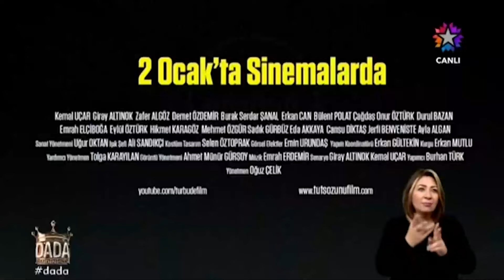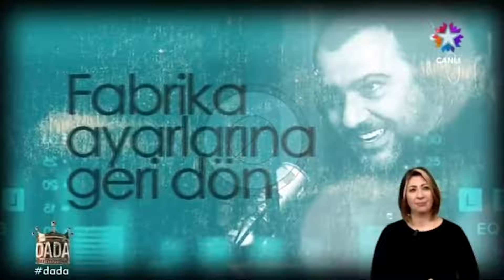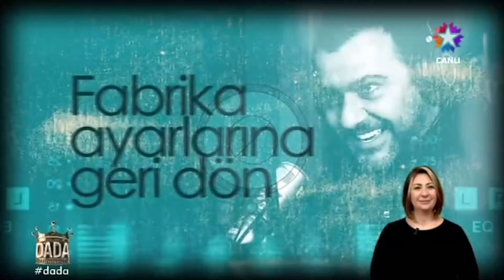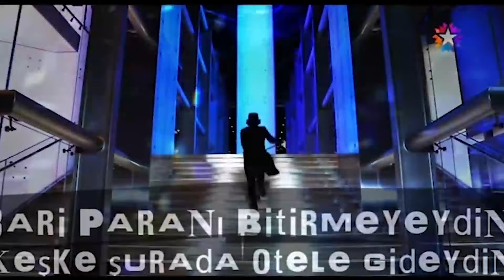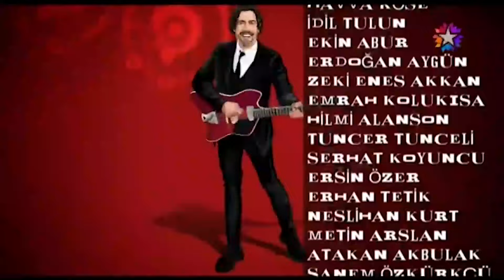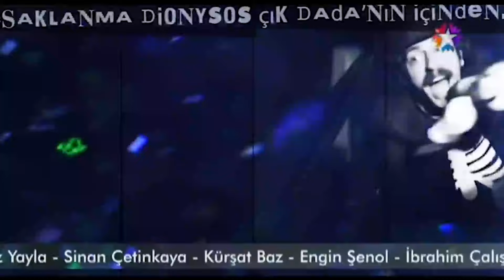Dada Dandinista 9.Bölüm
Okan Bayülgen ile uykusuz geceler başlıyor!

Medya arkası, dandinistan haber bülteni, kamu spotu, burç yorumcusu, studyo canavarı buling gibi Okan Bayülgen’e özgü birbirinden eğlenceli skeçler  ve canlı performanslar ile Dada Dandinista  vazgeçilmez programınız olacak.

Okan Bayülgen’in meşhur Medya Arkası, Sosyal medyada deprem etkisi yaratan En Acıtıcı Bölüm, Konukların mazisini deşen Geçmişini Silemezsin ve daha bir dolu eğlence Dada Dandinista’da…

Her bölümü %100 canlı ve çok heyecanlı talk show, Dada Dandinista’yı kaçırmayın, Pazar sabahına mutlu uyanın!

Programın bu haftaki konukları;
Türk Halk Müziği sanatçısı Hüseyin Turan; Bu Tarz Benim yarışmasından Ayşenur Balcı; bu hafta vizyona giren “Tut Sözünü” filminden Bay J, Bülent Polat, Kemal Uçar ve Doktor Gökçen Erdoğan.

Dada, Okan Bayülgen'in hazırladığı ve sunduğu talk-show programıdır.